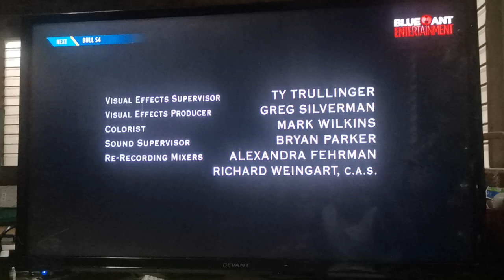Picturemaker Productions/Atelier Paul Attanasio/Stage 29 Productions/CBS Television Studios (2020)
From Season 4 of Bull on Blue Ant Entertainment.